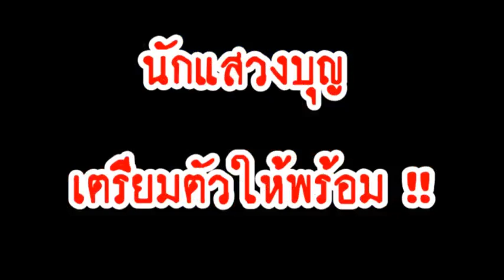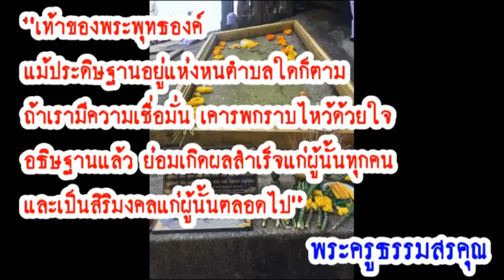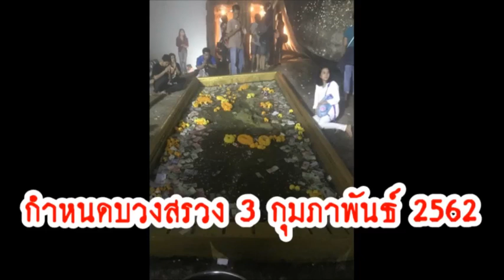นักแสวงบุญเตรียมพร้อม!! ขึ้นนมัสการรอยพระบาทพลวง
2019/01/08 นักแสวงบุญเตรียมพร้อม!! ขึ้นนมัสการรอยพระบาทพลวง

นักแสวงบุญเตรียมพร้อม!! ขึ้นนมัสการรอยพระบาทพลวง “เขาคิชฌกูฏ” จังหวัดจันทบุรี ในวันที่ 5 ก.พ. - 5 เม.ย. นี้ กำหนดการทำพิธีบวงสรวงปิดป่า วันที่ 3 ก.พ. 2562 ซึ่งในทุกปีมีพุทธศาสนิกชนผู้ศรัทธานับแสนต่างเดินทางมากราบรอยพระพุทธบาทแห่งนี้